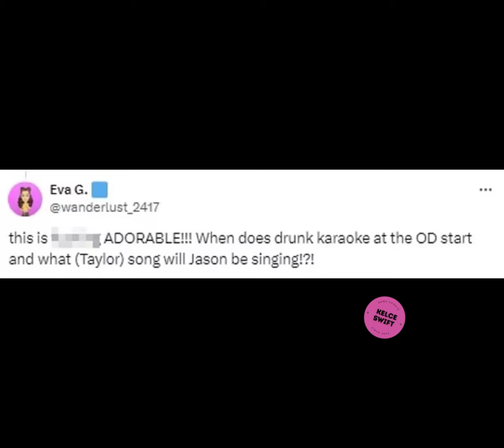Swifties WILD REACTION to Kylie Kelc DRUNKENLY singing 'Love Story' at husband Jason's Beach Bash